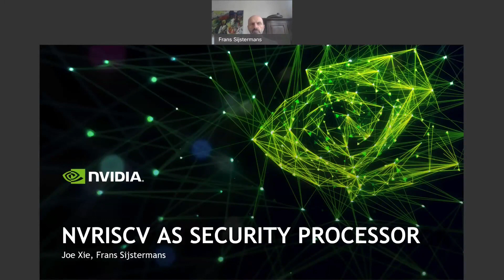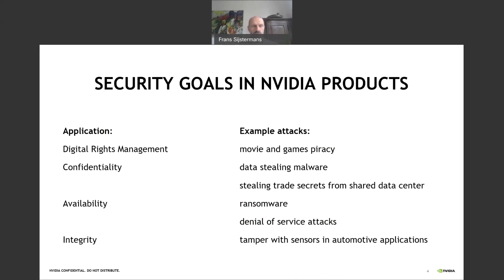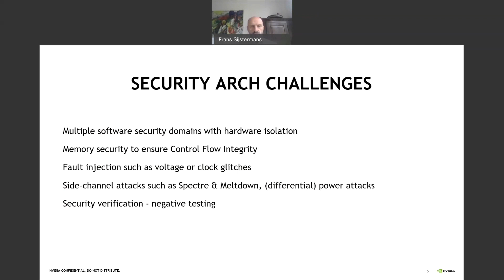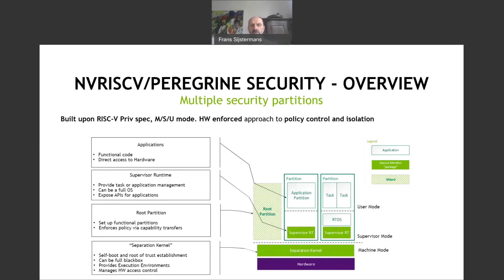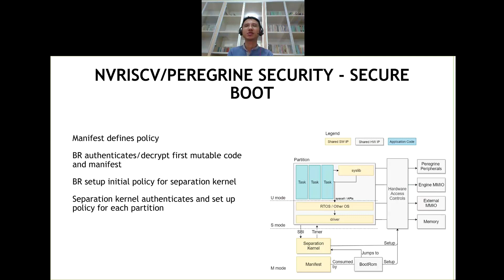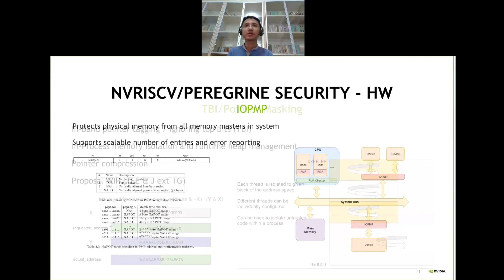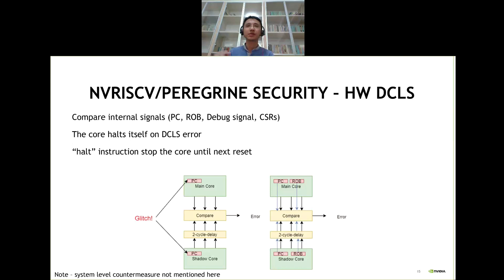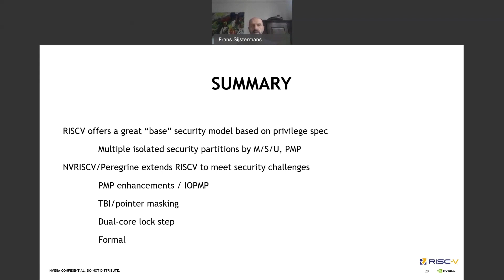Keynote: NVIDIA’s secure RISC-V processor - Frans Sijstermans & Joe Xie, NVIDIA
Security is key to many of NVIDIA’s markets. Example applications are protecting video and gaming IP, keeping private data on shared servers from leaking, and safety of self-driving cars. NVRISCV is at the core of NVIDIA’s security architecture. It is a RISC-V core with closely coupled co-processors that incorporate many security features to protect against a variety of attacks. Some features are architectural and we are proposing those as RISC-V specifications; others are implementation specific. We believe that RISC-V is ideally positioned to standardize around a set of security specs and best practices, helped by transparency and joint development by the community, inherent to its open source nature.